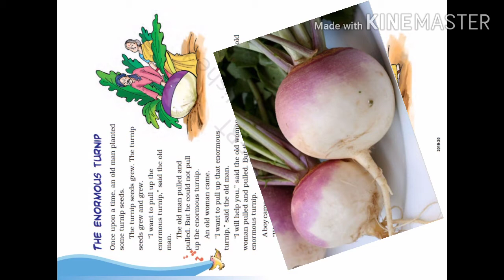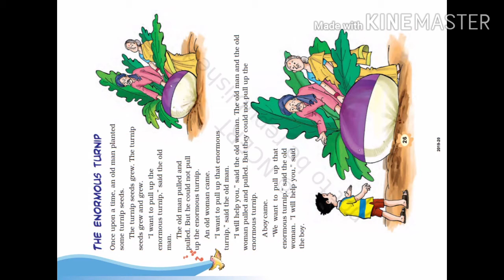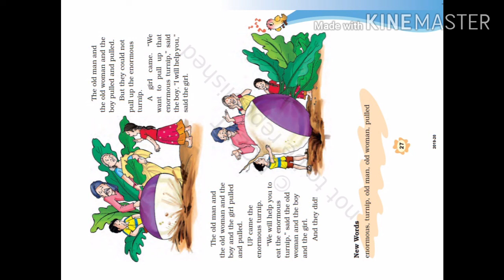Class 3 english unit 3 part 2. The enormous turnip.(480p recommended)